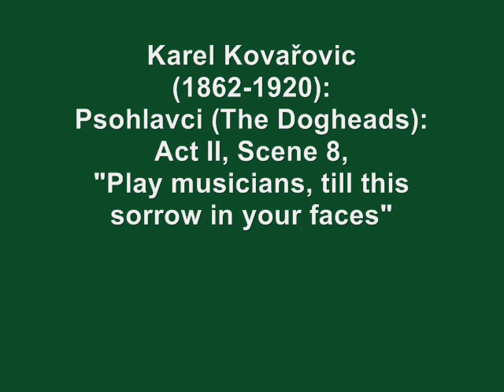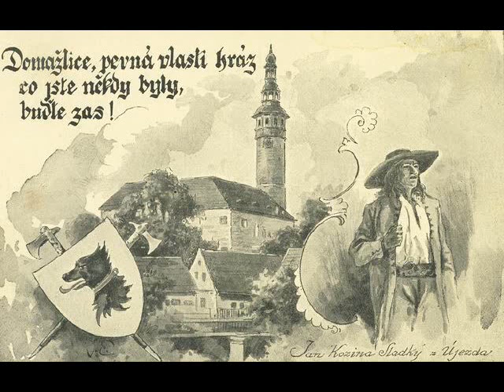Karel Kovařovic - Psohlavci - Act II, Scene 8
Symfonický orchestr československého rozhlasu, František Dyk
Prague radio symphony orchestra, František Dyk
zpívají/sing: Beno Blachut, Marta Krásová, Eduard Haken, Antonín Daněk, Antonín Votava; Pražský rozhlasový sbor/Prague Radio Chorus

Karel Kovařovic (9. prosince 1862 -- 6. prosince 1920) byl český hudební skladatel a významný dirigent opery Národního divadla. Opera Psohlavci vznikla roku 1897 na libreto Karla Šípka podle slavného románu Aloise Jiráska.
Karel Kovařovic (9 December 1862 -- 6 December 1920) was a Czech composer and conductor. In 1900 he became the conductor of the national theatre in Prague, due mostly to the success of his opera Psohlavci (The Dogheads), after the novel of the same name (about Jan Sladký Kozina) by Alois Jirásek. He composed operas (Cesta oknem, Noc Šimona a Judy, Psohlavci, Na Starém bělidle - after B. Němcová), ballets (Hašiš) and orchestral works.